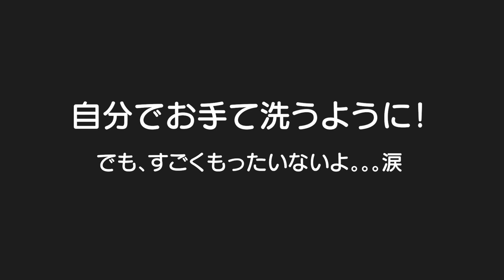もうやめて。。。涙 末っ子のブームのせいで家が傷だらけに。。。The inside of the house is badly-bruised because of the child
二卵性男女双子生後4歳11ヶ月＆2歳0ヶ月　もうやめてください。。。涙　車屋と思ってるんかな？最近涼しくなってきて公園巡りに行けるようになってきてはる君も嬉しそう！いっぱい公園行こうね！